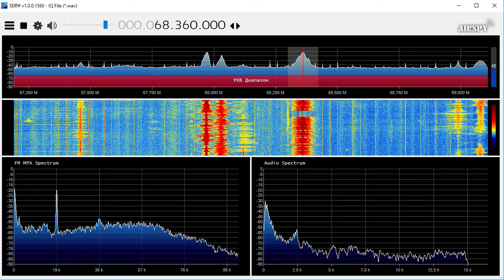68.36 MHz Radio M (Odessa, Ukraine) Received with Es in the Netherlands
68.36 MHz Radio M from Odessa Ukraine
Pilot tone stereo
Received on 06/06/2017 at 07:22 UTC
RTL-SDR and 7 element yagi antenna